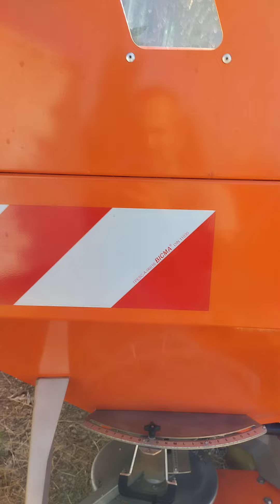Разбрасыватель удобрений AGREX FERTI 3200!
Предлагаем нашим клиентам итальянский разбрасыватель удобрений AGREX FERTI 3200!  ООО "Агроспрейэкспертс", г.Ставрополь

Отличное качество и функционал!

- Ручная регулировка дозировок
- Ручная регулировка места падения удобрения на диск
- Гидропривод с двойным действием дозаторов
- Фильтрующие сита, задний картер, дно бункера, диски - из нержавеющей стали
- Карданный вал
- Набор лопаток для внесения до 33-36м и до 12-24м
- Мешалка сверхмедленного вращения!
- Быстрая регулировка позиционирования лопаток.